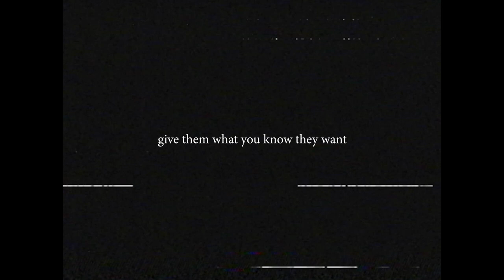POP UP ART GALLERY //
THE NEW GENERATION OF ART IS HERE -
art gallery hosted by dom garbowski